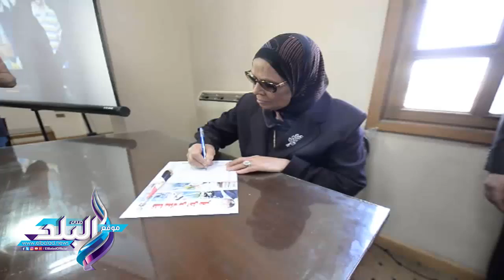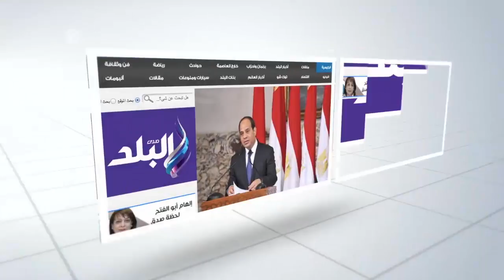صدى البلد | نجوم الكرة يوقعون استمارة "كلنا معاك من اجل مصر" بدار الهلال